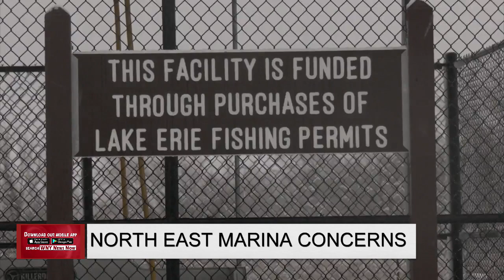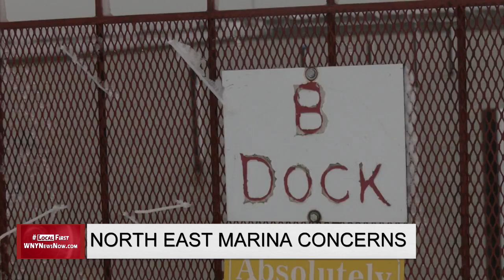North East Marina Concerns